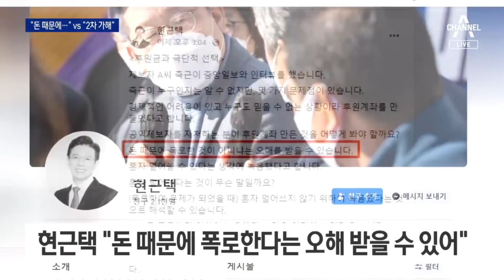“돈 때문에 폭로…” 꺼낸 민주당 vs 국민의힘 “2차 가해” | 뉴스A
“돈 때문에 폭로…” 꺼낸 민주당 vs 국민의힘 “2차 가해”

두 후보 간 공방전도 계속 됐습니다. 먼저 이재명 후보 부인 김혜경 씨 관련 의혹은 제보자를 둘러싼 2차 가해 논란으로 번지고 있습니다. 민주당 쪽에서 폭로에 다른 의도가 있단 말이 나왔고 국민의힘은 2차 가해를 멈추라고 맞받았습니다. 이다해 기자입니다.

〈평일〉
08시 50분 김진의 돌직구 쇼
12시 00분 뉴스A 라이브
17시 20분 뉴스TOP10
19시 00분 뉴스A

〈주말〉
12시 10분 토요랭킹쇼·뉴스A 라이브
19시 00분 뉴스A

〈평일〉
08시 00분 라디오쇼 정치시그널 (유튜브 라이브)
08시 50분 김진의 돌직구 쇼
10시 20분 김진의 더라방 (유튜브 라이브)
12시 00분 뉴스A 라이브
15시 50분 강력한 4팀
17시 20분 뉴스TOP10
19시 00분 뉴스A

〈주말〉
12시 00분 토요랭킹쇼·뉴스A 라이브
17시 40분 뉴스TOP10
19시 00분 뉴스A